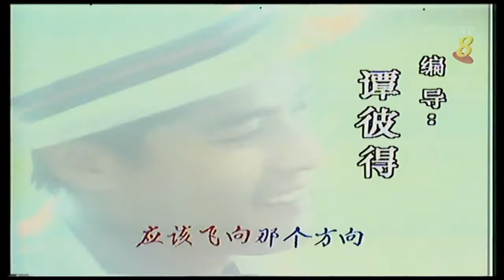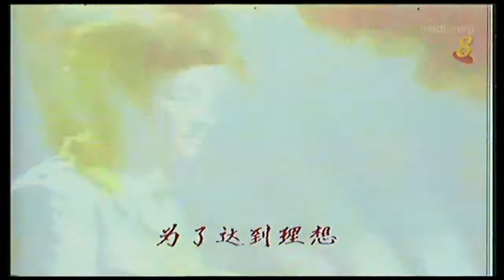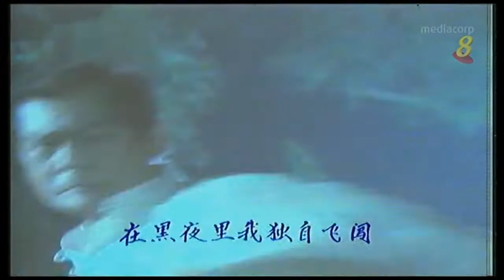1991 - "Black Phoenix" Theme Song - 《黑凤凰》主题曲 – Performed by Dong Shi Qiang – 由董仕强演唱 – WIDESCREEN.mp4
Mediacorp repeat broadcast (25 episodes) beginning 12 Sep 2018 (Wed) 2-4am, then weekdays (Tue-Sat) 2-4am.

Date of Original Telecast / 首播于: 17 Sep 1991 to 21 Oct 1991

Theme Song / 主题曲："Black Phoenix" / 《黑凤凰》
Performed by / 演唱者： Dong Shi Qiang / 董仕强

Interlude Song1 / 插曲1： "You Don't Need to Empty Wait for Me" / 《你不需要为我空等待》
Performed by / 演唱者： Dong Shi Qiang & Chen Li Zhen / 董仕强 & 陈丽贞